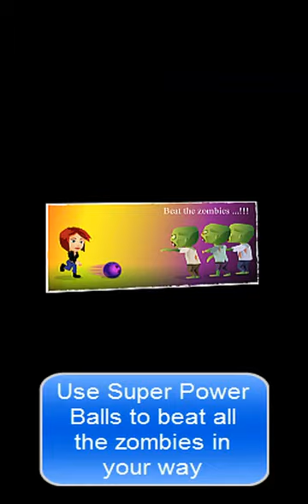Bowling Of The Death: Bowling Vs Zombies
"Bowling of The Death" is our particular way to celebrate this Halloween with a funny game where bowling and zombies join forces to create the ultimate fun experience :P

The story is the most original things you will ever see: After a mutation of flu virus the sick people turned in evil zombies. Sara and Doc have a possible cure for the disease but they have to make it to New York where the last operational lab is still working. They will have to make their way beating the waves of zombies with a special weapon, Super Bowling Balls!!!

The game will be soon available available for browser and mobile devices thanks to Unity Game Engine (iOS, Google Play, Amazon, Windows Phone)

Happy Halloween!!!

2D Graphic Design:
Jesus Vera Vera

3D Modeler and Animator:
Sergio Zárraga García